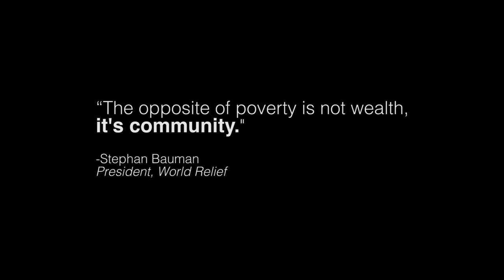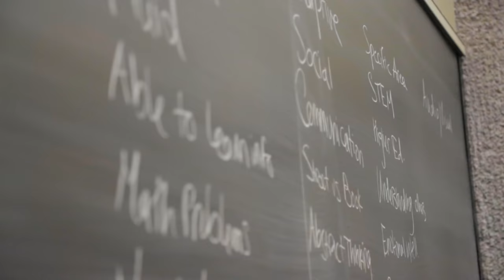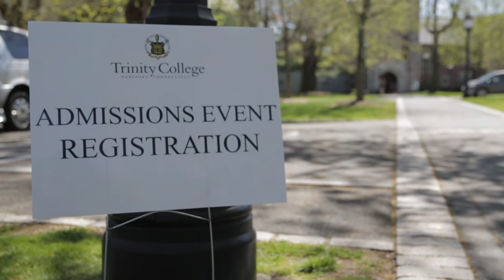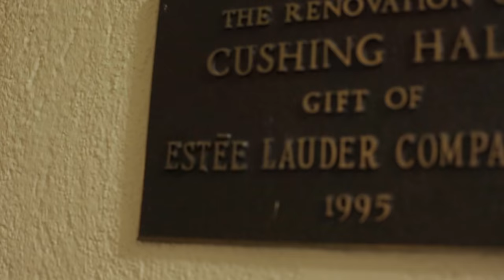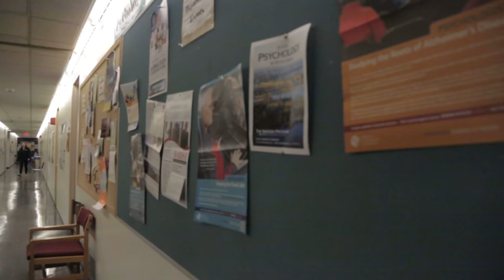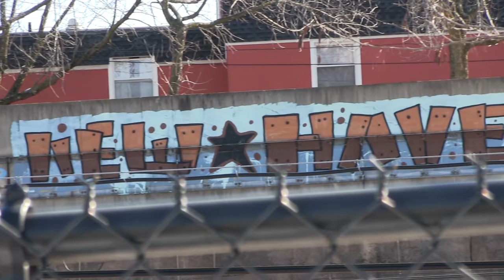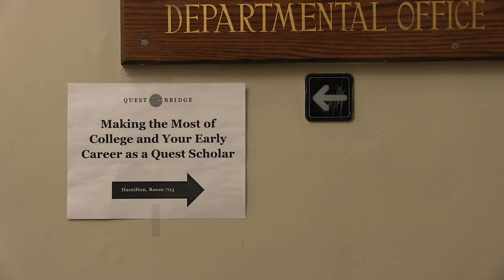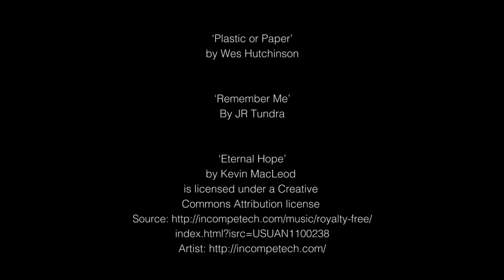(Un)Privileged: The Cost of Being Poor at An Elite Institution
"It doesn't end once you're accepted into college."

(Un)Privileged is a documentary that explores the social and personal issues faced by many low-income and first-generation undergraduate students across wealthy private colleges and universities in the United States. The film includes a cast of diverse first-generation and low-income students from Trinity College in Hartford, Connecticut, Vassar College in Poughkeepsie, New York, and Columbia University in the heart of New York City. Angel Perez, Trinity’s Vice President of Admissions and Student Success, also offers expert and personal insight into these struggles.

Directed and produced by Bettina Gonzalez, Trinity College Class of 2016

"Eternal Hope" by Kevin McLeod